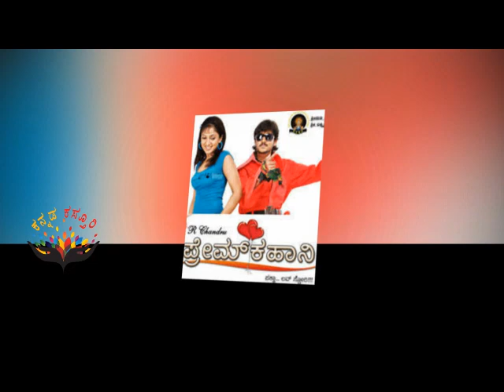ತೀವ್ರವಾದ ಕ್ಯಾನ್ಸರ್ ನಿಂದ ಬಳಲುತ್ತಿರುವ ಈಗ ಕನ್ನಡದ ಟಾಪ್ ನಟ || What Happened To Kannada Actress Sheela